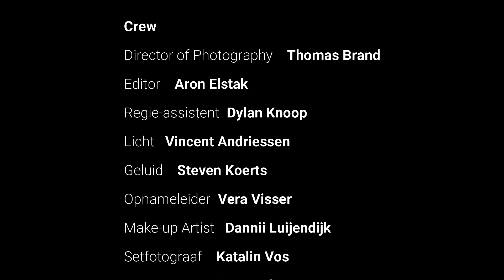BLIJMANS - Team Mangrove - 48 Hour Film Project Rotterdam 2020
KIJKADVIES: 14 jaar en ouder

Met de film BLIJMANS nam Team Mangrove deel aan het 48 Hour Film Project Rotterdam in 2020.

De film sleepte maar liefst 5 nominaties en 1 prijs in de wacht.
BLIJMANS won de prijs voor 'Best use of Rotterdam' en werd daarnaast genomineerd in de volgende categorieën:
- Best Director (Annemieke Elstak)
- Best Writing (Annemieke Elstak)
- Best Acting Ensemble (Dylan Knoop, Aron Elstak, Derk Oudshoorn, Annemieke Elstak, Jeroen Rienks, Daniëlle Meijboom, Boris Schreurs, Barbara Droog, Kiona Spiering)
- Publieksprijs
- Best use of Rotterdam (Gewonnen)

De film volgt de nieuwe studente Anna Blijmans die onder druk van haar vader Floris de ontgroening van de Rotterdamse studentenvereniging D.S.K.S.V. ondergaat.

Scenario en regie: Annemieke Elstak
D.O.P.: Thomas Brand
Editor: Aron Elstak